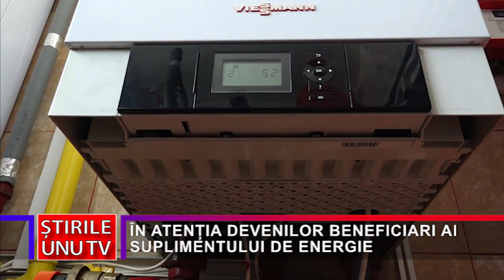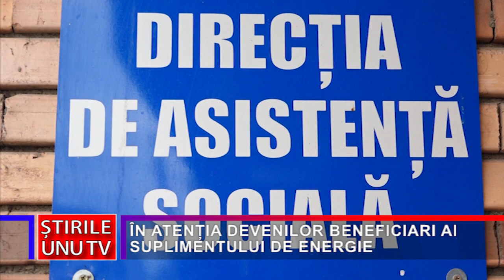ÎN ATENȚIA DEVENILOR BENEFICIARI AI SUPLIMENTULUI DE ENERGIE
În municipiul Deva sunt peste 1.200 de benefeciari ai suplimentului pentru energie. Pentru a beneficia, în continuare, de acest ajutor, persoanele în cauză trebuie să prezinte, până la mijlocul lunii viitoare, documentele care atestă veniturile lor.